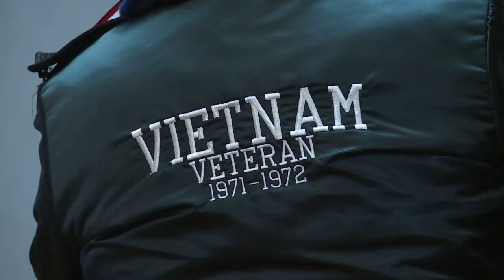Philadelphia Veterans Day Program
Philadelphia hosted its annual Veterans Day program indoors Monday because of the rain.